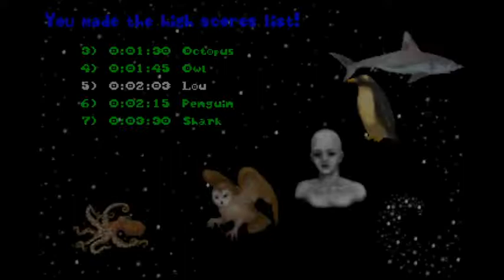Get Lost! | 1996 DOS Game | Level 33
Here is level 33!

"Get Lost!" a 3D maze game by by Tom Bombadil's Software Emporium. It is now freeware/abandonware.